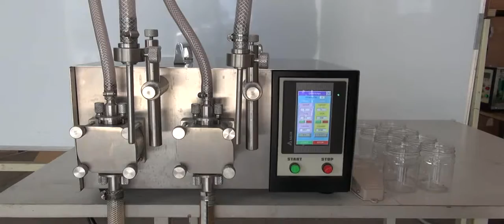BID ON EQUIPMENT: 161934 - Two Nozzles Gear Pump Filler